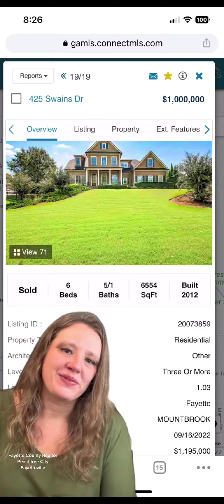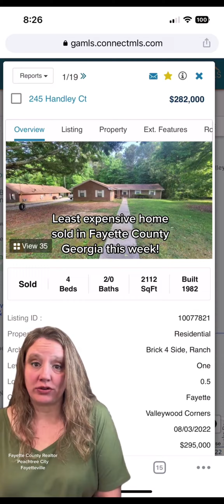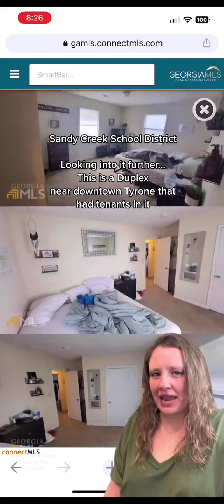Least and most expensive homes sold this past week in Fayette County Georgia. Based on the last 7 d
Least and most expensive homes sold this past week in Fayette County Georgia. Based on the last 7 days of sales. The most expensive home was in Starrs Mill School District while the least expensive was a duplex in Sandy Creek School District. Looking to buy or sell real estate? I’m here to help no matter if its your first home, upgrading homes, or investing. DM me with questions to get started.